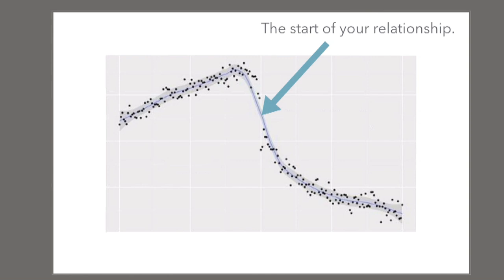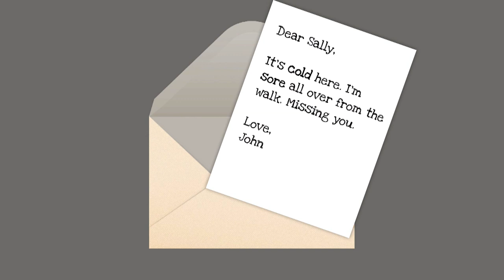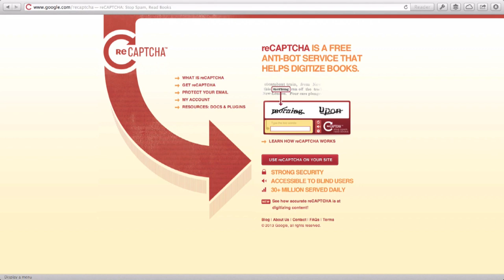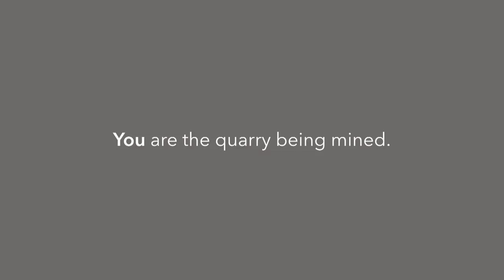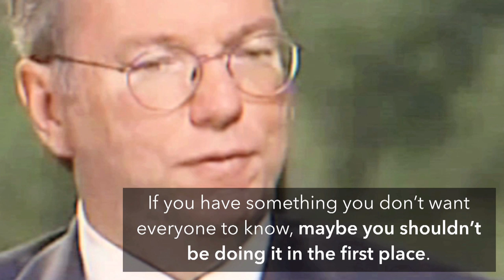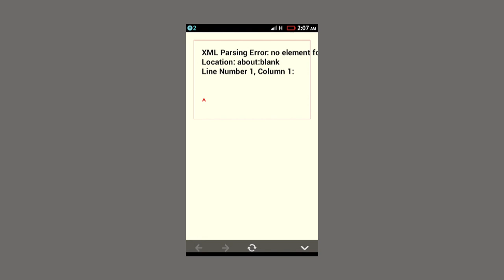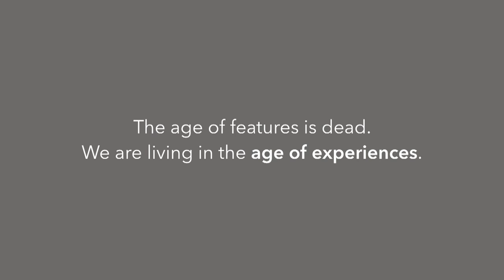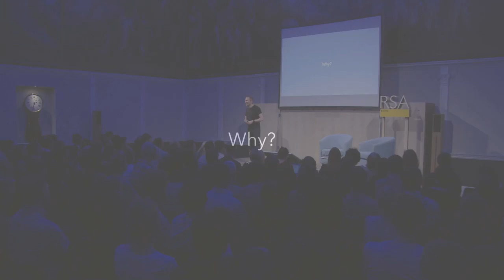Free is a Lie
For more information about the event and to listen to the podcast go to the RSA event

Designer and social entrepreneur Aral Balkan believes it is time to build an alternate future where we own our own tools, services, and data. And to do this we must create a new category of design-led, experience-driven 'technology'.